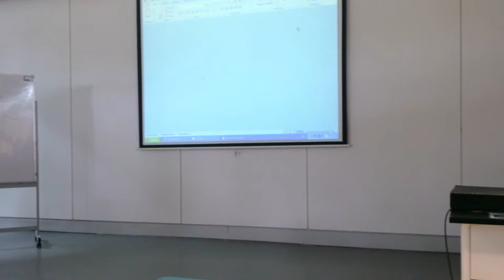Inspire Speech from Prof Kurian